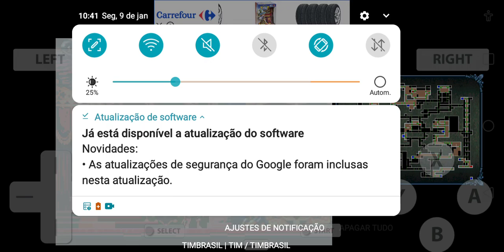Castlevania Dawn Of Sorrow- Boss Rush #6(5)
Weakness List:
Agoni/ Ice Spikes
Death/ None
Abaddon/ Holy Water
Soma Cruz/ Cross